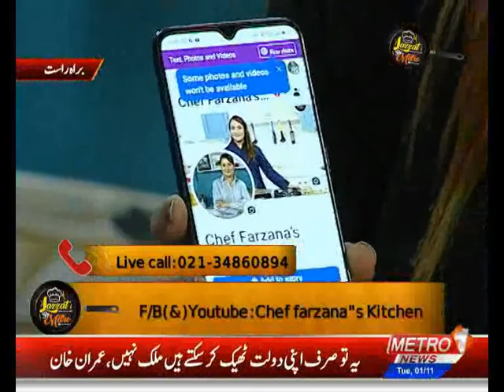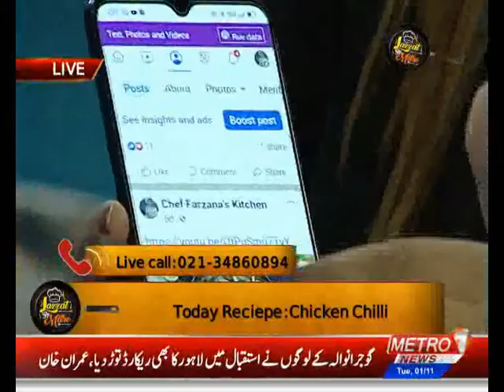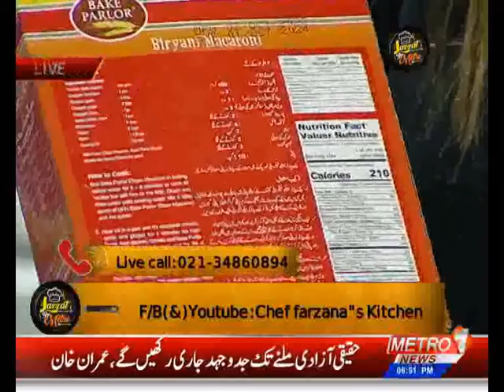Chicken Chilli Recipe | Lazzat By Metro | Chef Farzana Anwer | Metro1News | 1 Nov 2022